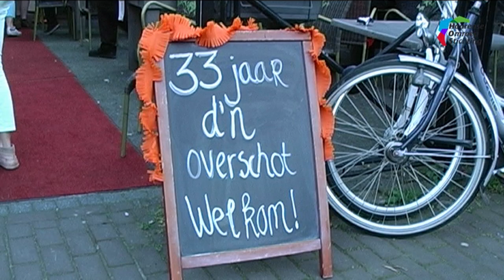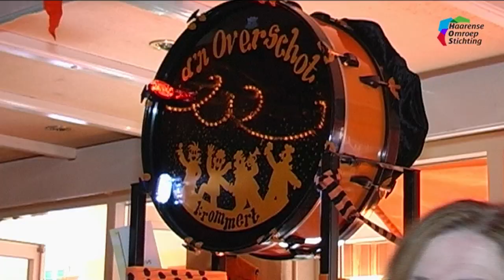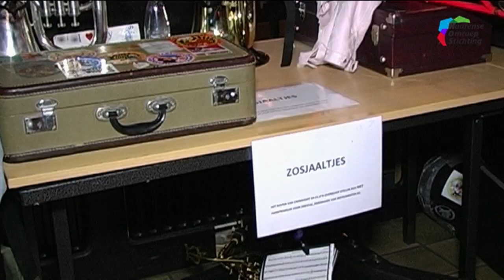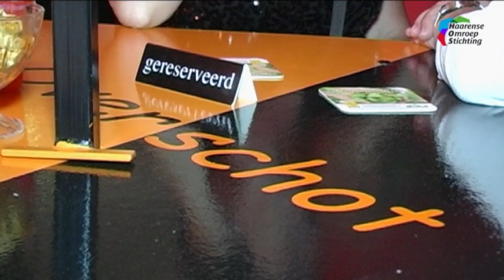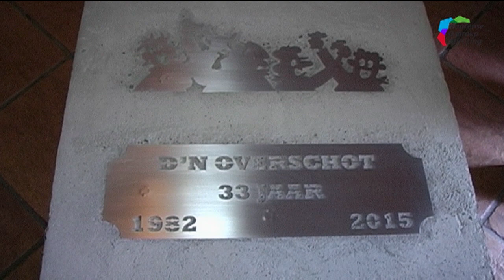CV d'n Overschot uit Cromvoirt viert 33-jarig bestaan